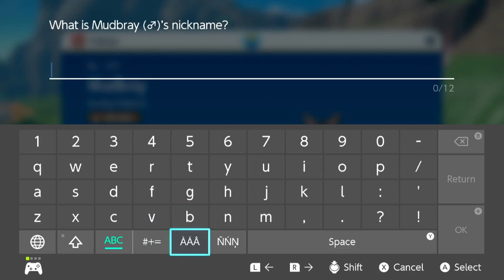Hmm where to go? | Pokemon Violet play through episode 4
Thank you guys Again for watching my video. If you want to see more of what I do or take a look at the artistic side of the channel, head over to my other social media sites where I try to keep you guys up to date in my life and what I draw which are linked down below.

Outro music

Seawater - Mountaineer

you should definitely check them out!